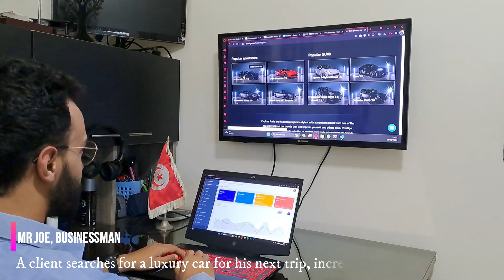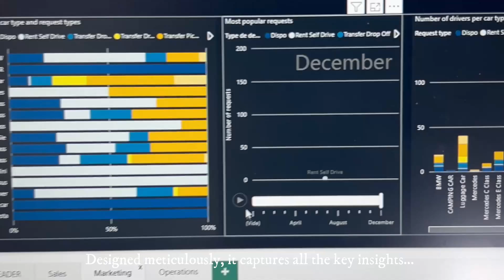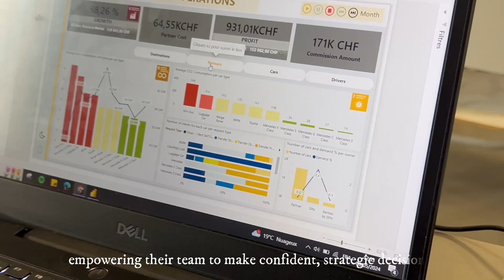4ERPBI4 [Vehicle] SPN Cars Dashboard ABRACADATA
A Business Intelligence (BI) project for SPN Company to enhance decision-making. Using data warehousing, Python's EDA, Talend, Power BI, Angular, and other tools, we analyzed sales, customer interactions, and operational data. Key insights reveal areas for process optimization and strategic realignment. Recommendations are provided to help SPN leverage these insights for improved decision-making and operational efficiency, emphasizing the importance of data-driven strategies for better organizational performance.